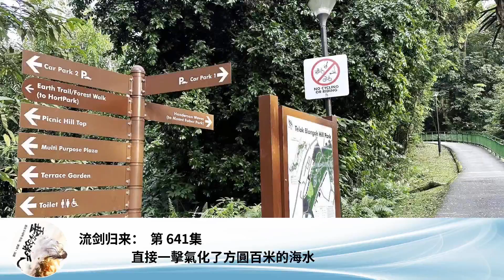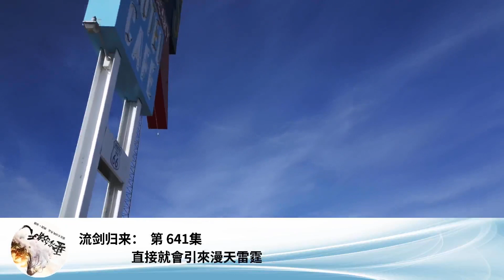流劍歸來： 第 641集